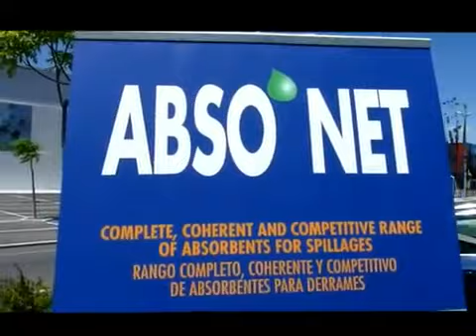Porównanie chłonności sorbentów mineralnych - bezkonkurencyjny Absonet Superior Special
Absonet Superior Special - Sorbent sypki, w 100% wykonany z naturalnych minerałów (nie zawiera dodatków chemicznych, nie jest modyfikowany), w postaci jasnobrązowego granulatu, o bardzo niskiej emisji pyłów. Ognioodporny. Nieszkodliwy dla ludzi, zwierząt i roślin. Lekki, łatwy w transporcie i wygodny w stosowaniu. Odporny na ścieranie przy poddaniu działaniu mechanicznemu. Po wchłonięciu płynu nie ulega rozkładowi. Wytwarzany z drobno zmielonego minerału o nazwie atapulgit, podczas procesu aktywacji w wysokiej temperaturze. Oferowany w formie granulatu o wielkości granulek od 0,6 do 1,3 mm. Przeznaczony do usuwania wszelkiego typu wycieków, od płynów przemysłowych, zawiesin wodnych, przez węglowodory (ropa, benzyna, oleje), rozpuszczalniki organiczne, do kwasów i związków zasadowych. Charakteryzuje się doskonałymi właściwościami absorpcyjnymi oraz mechanicznymi. Przeznaczony do stosowania zarówno wewnątrz jak i na zewnątrz pomieszczeń, do usuwania wycieków na drogach, placach manewrowych, spod maszyn, urządzeń, nieszczelnych pojemników i beczek.